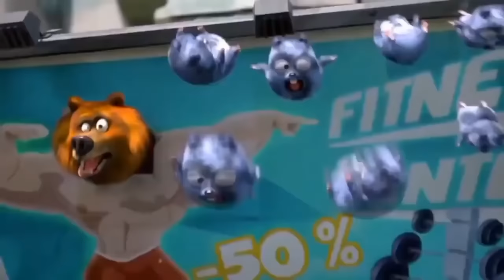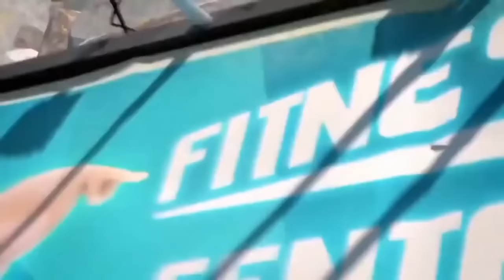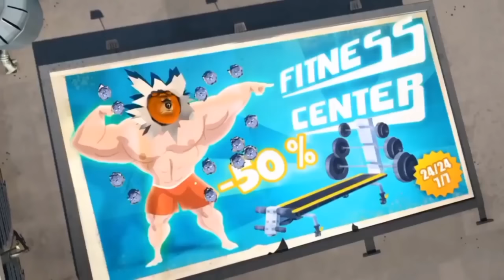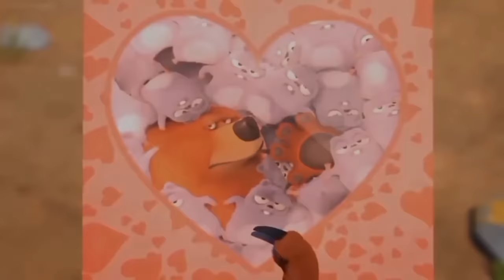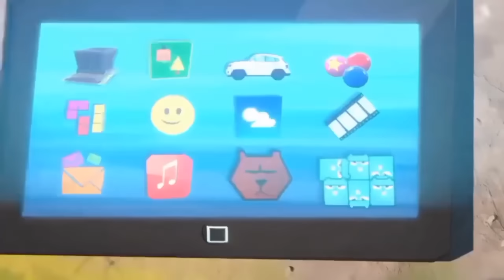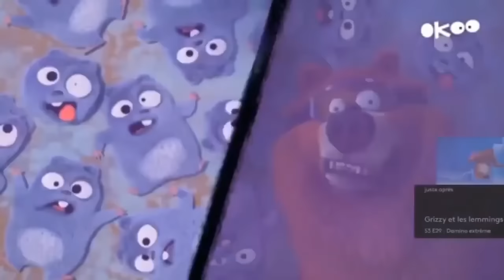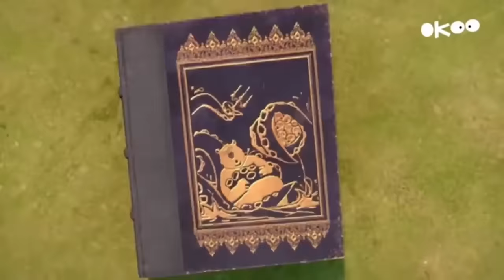Grizzy and the Lemmings Series - All Endings